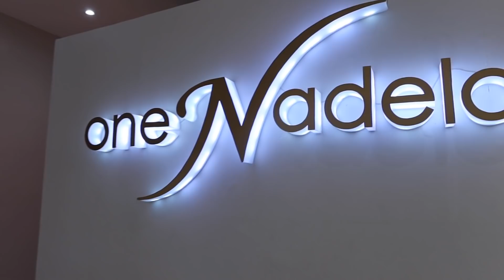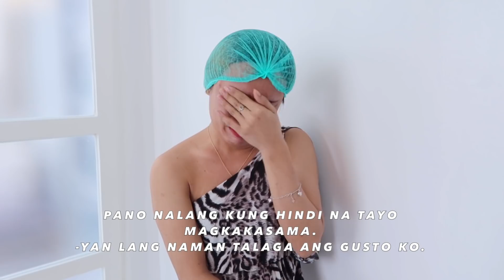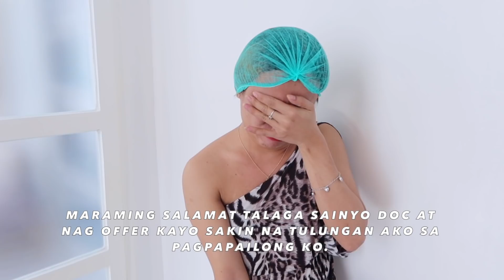SNAKE PRINCESS TRANSFORMATION! NAIYAK SA TUWA!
SPECIAL THANKS TO:

ONE NADELA DENTAL AND MEDICAL GROUP
Located at: 2nd floor 88th Avenue, Governor M Cuenco Avenue, Banilad, Cebu City